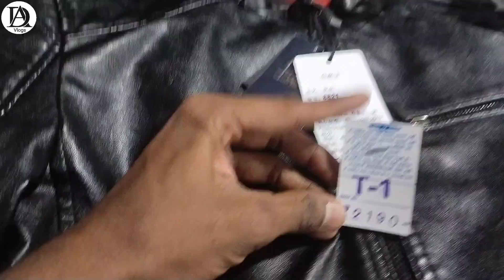Tibetan Sweater Market Ahmedabad 2023| Tibetan Sweater Market Ahmedabad 2022-23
Tibetan Sweater Market Ahmedabad |Ahmedabad Sweater Bazar| 2022-23 | Tibetan Winter Market Ahmedabad

Tibetan Refugee Sweater Market Ahmedabad Helmet Circle, Memnagar Near Gujarat University Metro Station Google Map

Tibetan Sweater Market Ahmedabad During
5th November - 31th January

Tibetan Market Opening Timing
10:00am to 11:00pm

Tibetan Sweater Market Ahmedabad Is Available

Tibetan Sweater Market Helmet Circle, Tibetan Sweater Market Gandhinagar, Tibetan Sweater Market Navrangpura, Tibetan Sweater Market Sabarmati Riverfront, Tibetan Sweater Market GMDC Circle

Tibetan Sweater Market Out Of India Is Available

Tibetan Sweater Market Surat, Tibetan Sweater Market Aurangabad, Tibetan Sweater Market Nagpur, Tibetan Sweater Market Ranchi, Tibetan Sweater Market Ahmedabad